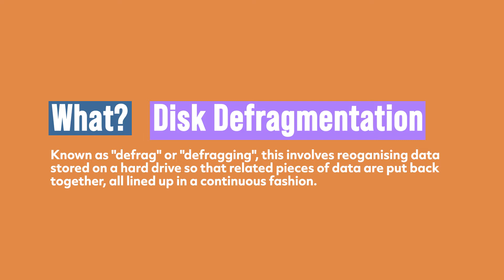How To Defrag your Brain - Use David Allen's MindSweep to clear your Open Loops - Doug Digital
How do you defrag your brain? Let's give it a shot!
I need to finish that project
I need to buy a house
I need to get out of debt
I need to post a letter

Does this sound like you? Is your mind full to bursting and you can't seem to stop the tap, filling it with more thoughts? You need to run a brain defrag. To do this, we're going to address open loops and explain how a weekly MindSweep can help.

In this video, I talk about the power of understanding your 'Open Loops'. According to David Allen, an open-loop is an unresolved thought or idea that doesn't have a next action or conclusion.

How do you deal with these open loops? It's simple! We use what Allen calls a "MindSweep"

Once per week, during a weekly review of your tasks and projects, take the time to write down any unresolved open loops in your mind -- this is the mindsweep. Every single thought of "I should do", "I need to do..", "I have to" and anything in between. Write it down.

Break it down by every important aspect of your life. Be unrelenting. Don't worry if it's just a word or phrase, as long as you write it down.
- Career
- Relationships
- Spirituality
- Wealth
- Health
- Leadership
- Wisdom

Then for each item, aim to put down just one single thing that can move that thought forward in your life. It doesn't need to be big, just one simple thing.

By doing this mind defrag, by conducting a mind sweep and resolving your open loops, you'll find that - just like a computer hard drive - you'll start feeling your mind be more responsive, your mood may improve and you'll feel yourself rising above the water that you've been treading.